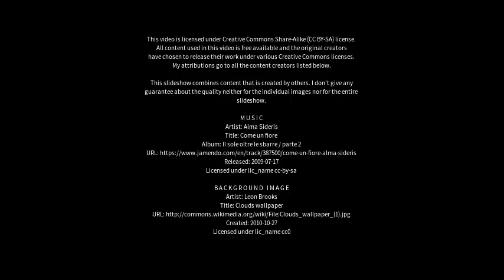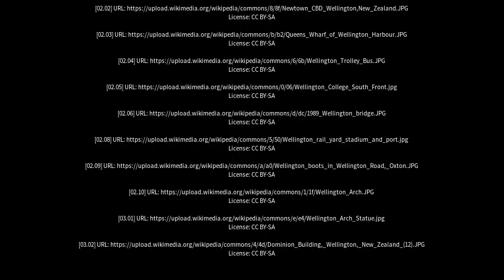Best places to visit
Best places to visit - Wellington (India) Best places to visit - Slideshows from all over the world - City trips, nature pictures, etc.